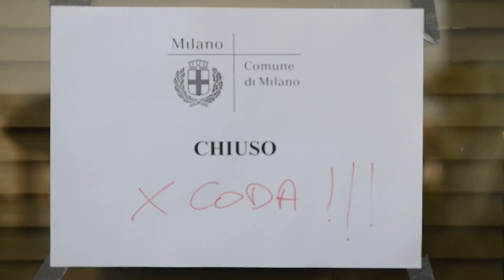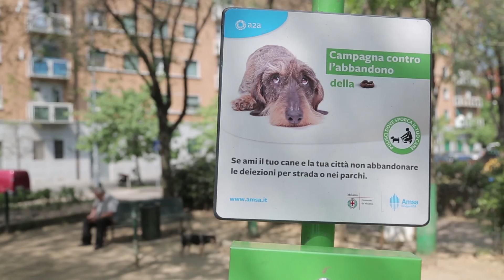miglioraMI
Il video di Confprofessioni presentato in occasione dell'incontro con i candidati sindaco di Milano_27 aprile 2016